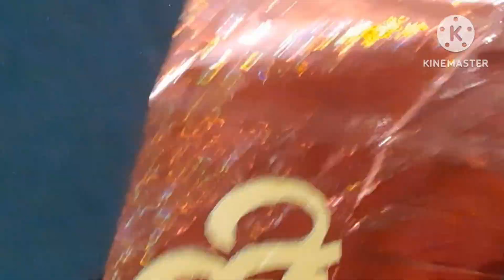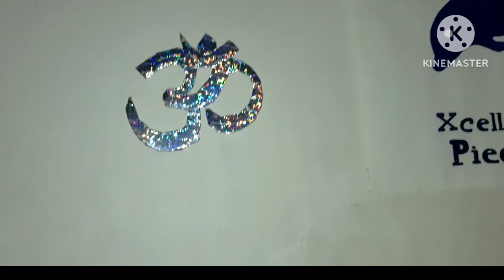Diy Wall Decor |Market Jaisa Mhanga Saman Ghar Per Banaye | Quick & Easy Diwali Home Decoration Idea